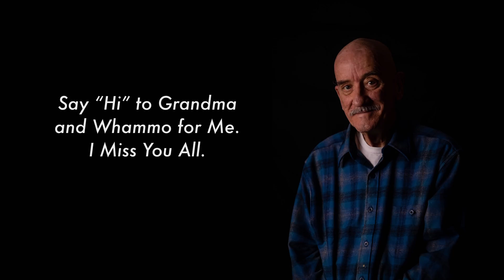Family Trip to Speed Vegas & Remembering My Grandfather, Raymond Thomas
In today’s video I share what’s been going on with us here in Vegas during the last couple of weeks.  We appreciate everyone who has reached out and who have kept our family in your prayers.  It definitely means a lot to us all here.  Thank you very much.

Be Sure to Check Us Out On Instagram!

Get Your Own Custom Black Camo Gun Wall!

Save 25%-40% On Our Favorite In-Ear Hearing Protection!

Pick Up Some Sweet Shirts & Merch!